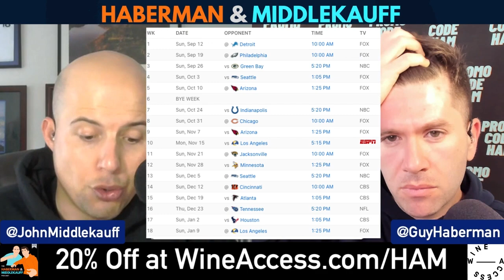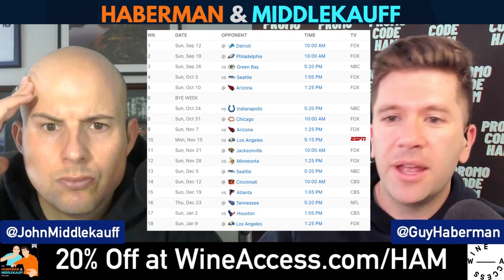49ers Schedule | The Toughest Part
The toughest part of the 49ers schedule.